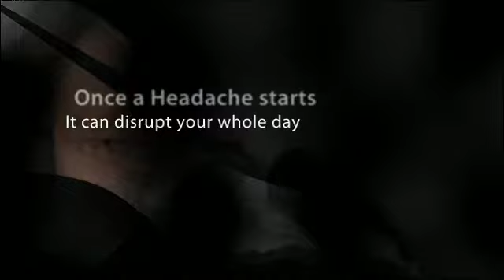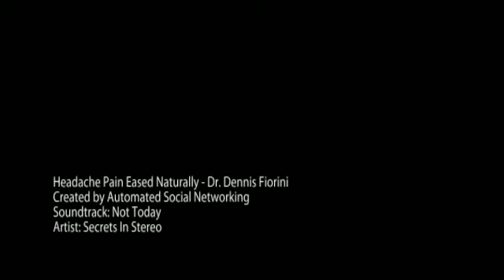Tallahassee, FL Headache Pain Eased Naturally - Dr. Dennis Fiorini